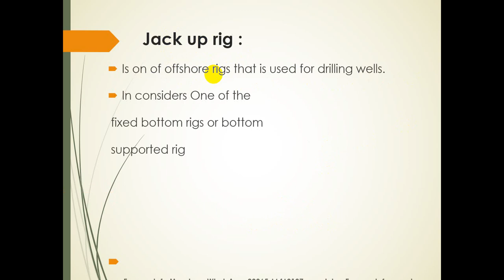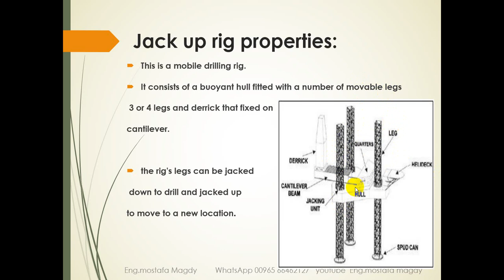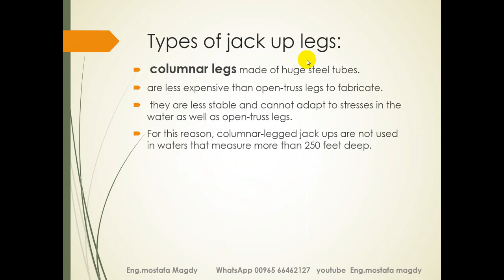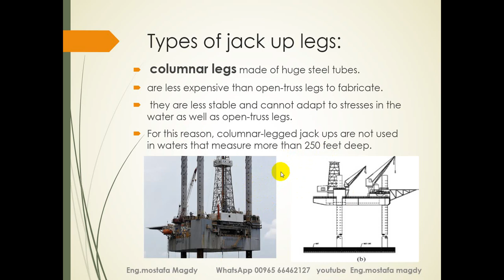jack up rig